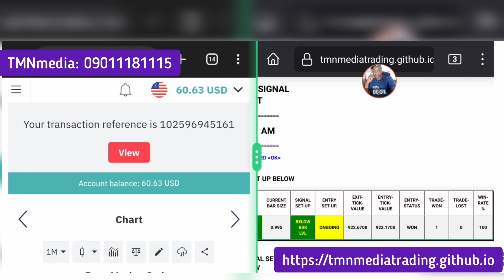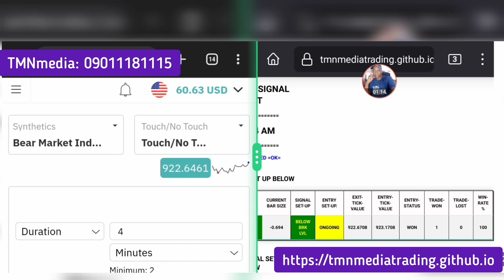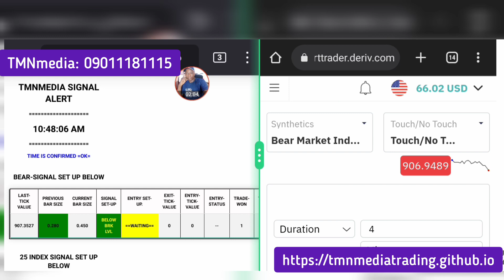How to Make 15+ usd Daily for FREE with TMNmedia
-- it FREE TILL JULY 2023 ENJOY!

FOLLOW THE GUIDE ON THE WEBSITE